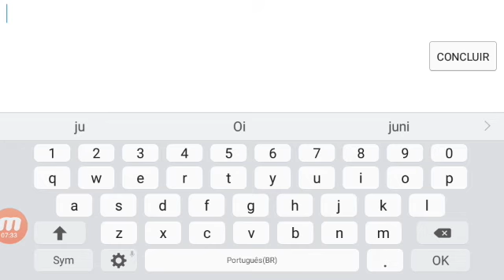Mais um vídeo de istandof